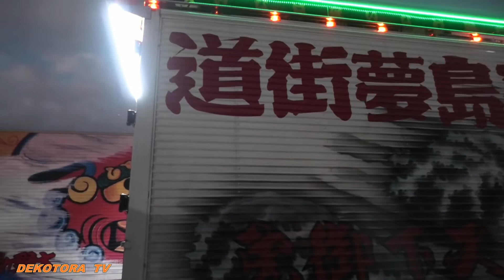2022年デコレーショントラックナイトシーン【デコトラ】美沢グループデコトラチャリティイベント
デコトラTＶでは、コチラのYouTube動画を【全国美沢グループチャリティ撮影会】の再生リストにまとめています。

さて、今回は山口県周南市の徳山競艇駐車場に於いて全国美沢グループ様主催の第33回チャリティー撮影会が2022年11月13日（日）に山口県周南市で開催されましたので早朝から行って来ました。
迫力あるデコトラからサロンバスそして軽トラまで隅々までYouTube撮影をさせて頂きましたので宜しければ最後までご視聴宜しくお願い致します。